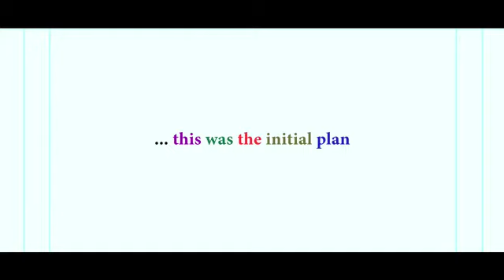Life's Little Extras trailer